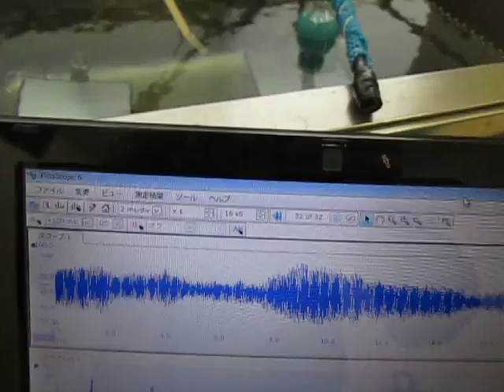音圧測定装置：超音波テスターを利用した実験動画 ultrasonic-labo